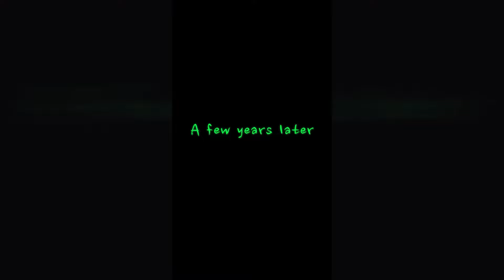The Pet When you are doing homework🤣🤣🤣 Chipi Chipi Chapa Chapa♪